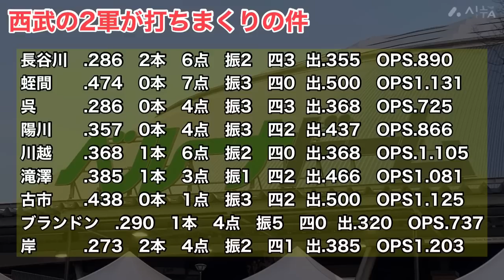【西武】2軍が打ちまくってる件について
今回は西武の2軍について話していきます。